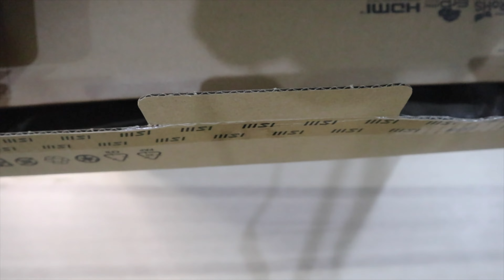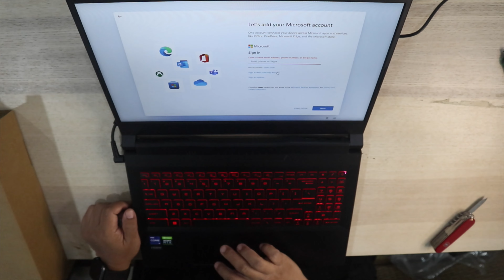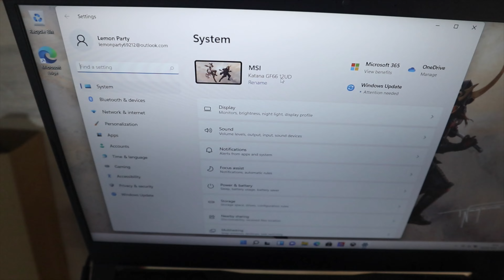Unboxing Gaming Laptop MSI GF66 12UD i7-12700H 16GB 512GB RTX3050 4GB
Gaming Laptop MSI GF66 12UD i7-12700H 16GB 512GB RTX3050 4GB, bukan sembarangan laptop gaming. Ringan, sedap dipandang mata dan ngebut, rekomen dech